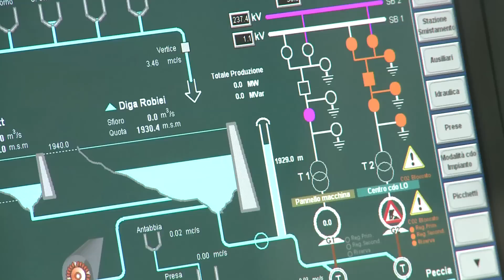F.lli Censi Cantiere Ofima